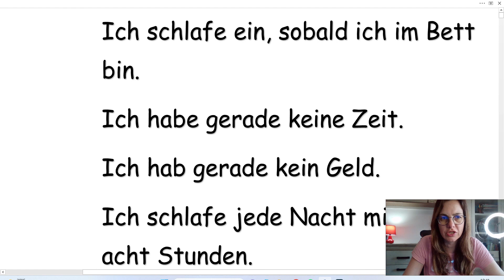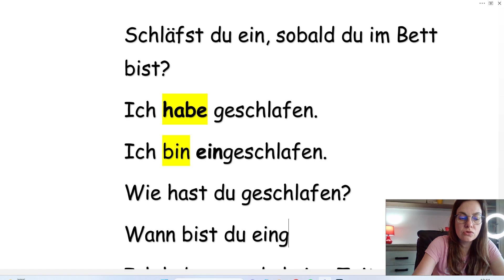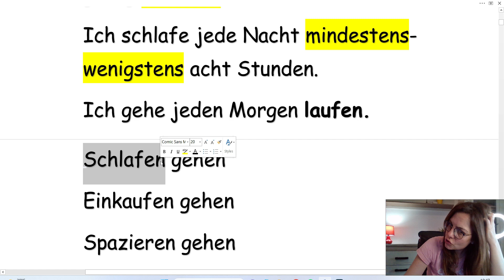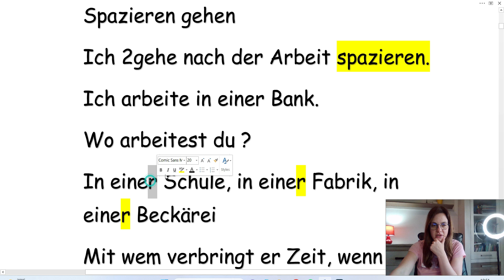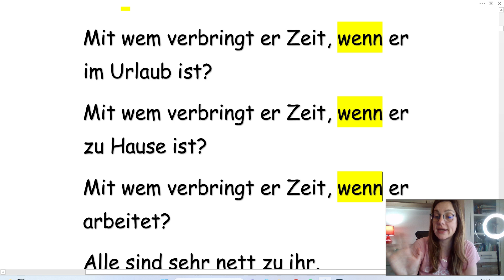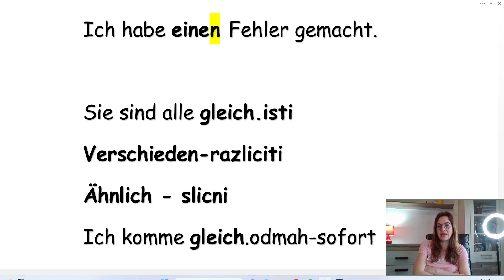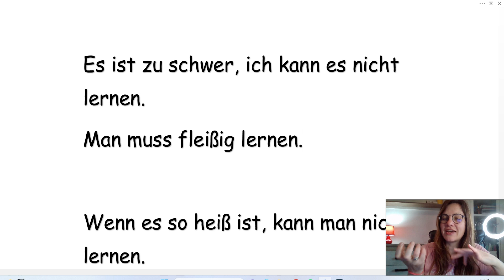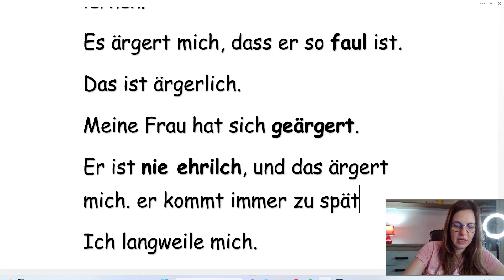NEMAČKI - RASPRIČAVANJE NA NEMAČKOM NA POČETNOM NIVOU -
VEŽBAJTE 20 MINUTA SA MNOM, OBNOVITE ILI NAUČITE NEŠTO NOVO.MALO PO MALO. SVAKI DANOM SE PRIBLIŽITE PO MALO ŽELJENOM NIVOU.